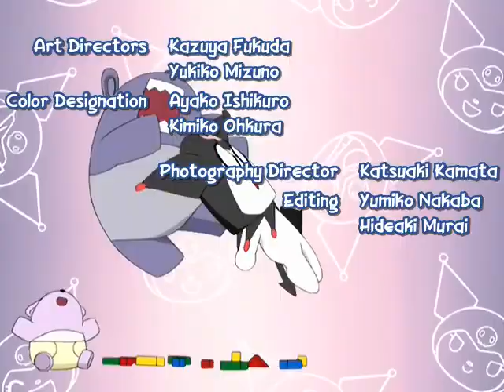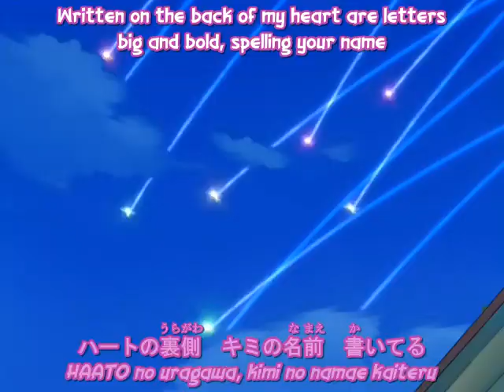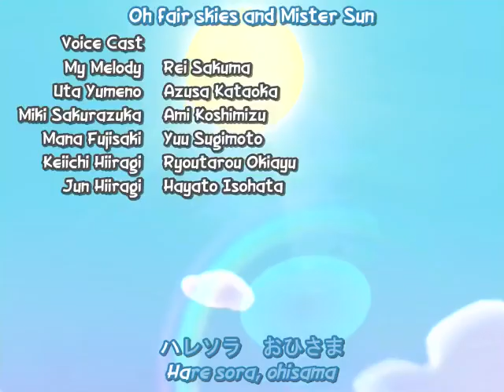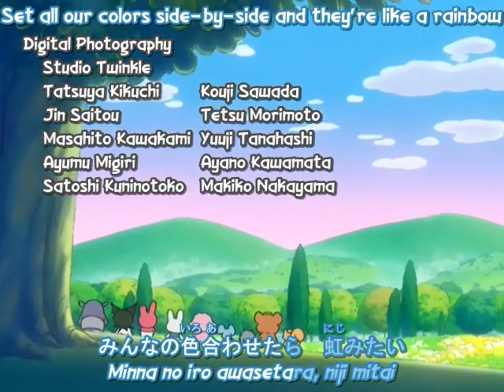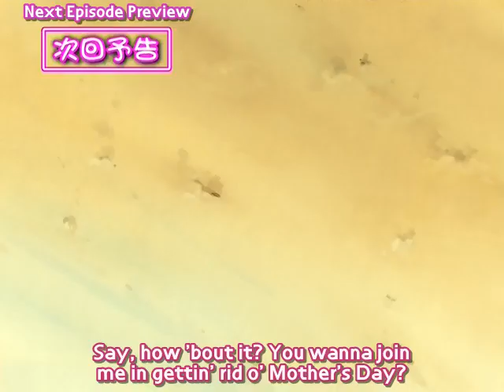OMM: Kuru Kuru Shuffle - Episode 06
This is for archival purposes and research purposes. No profit will be gained from these re-uploads. Thank you and enjoy!